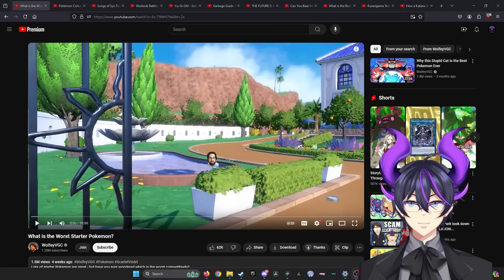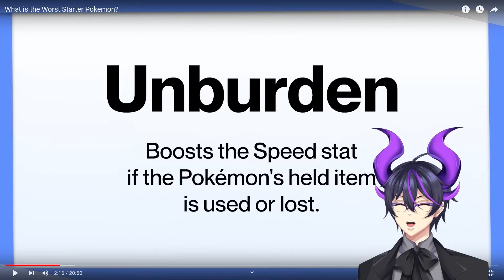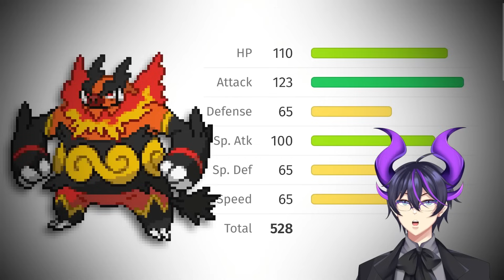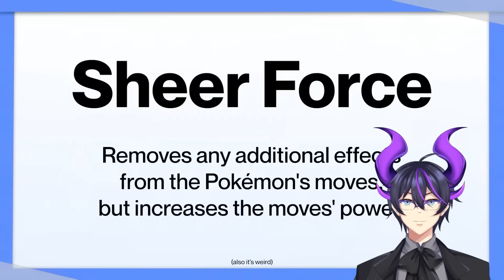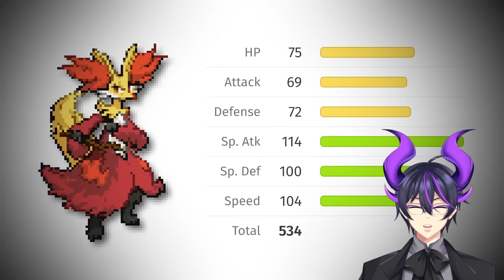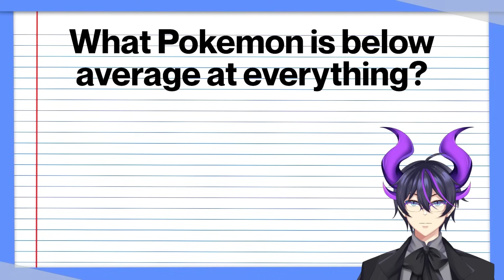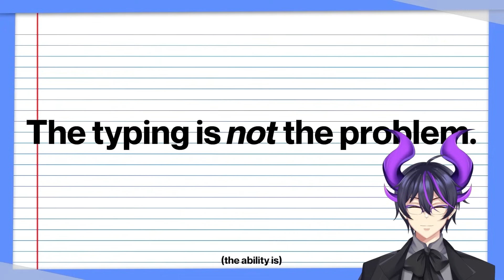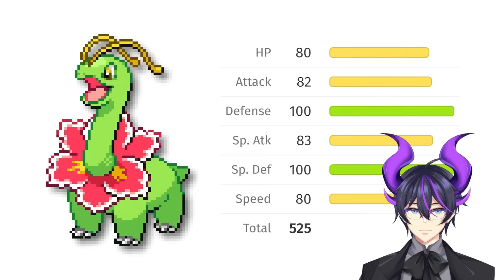"What is the Worst Starter Pokemon?" | Kip Reacts to WolfeyVGC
Fellow Legends, welcome! Today we dive into an excellent video put together by Wolfe Glick. If you've played competitive Pokemon, or have played VGC, you've probably heard the name. I watched him a lot back during Sun and Moon era, and I always like his takes. I absolutely recommend that you go ahead and check out Wolfe Glick over at WolveyVGC as well as the original video to show some support for the source material!